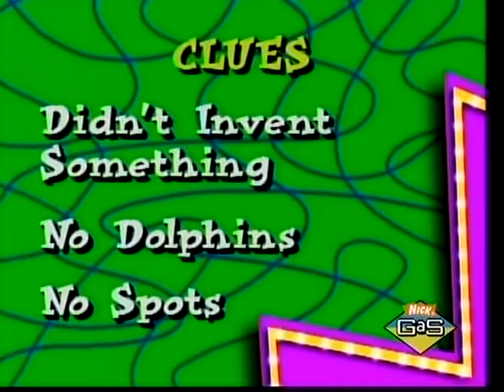Figure It Out Wild Style Season 4 Episode 3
I have the fastest turtles in the derby